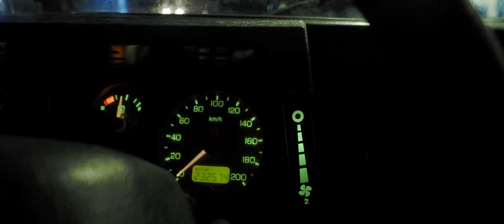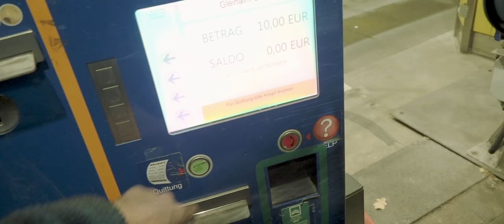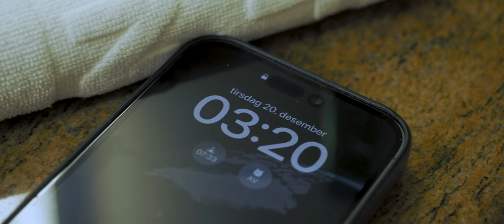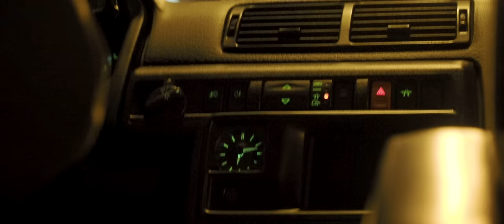Winter Camping in a Land Rover and 2000 km in a Defender in 24h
This, and the video before this was made without much planning. It was meant as a test to see what I was able to create solo whilst still enjoying the travel.

I have now realised I can do a lot more, and give you more back for your time. Therefor in 2023 I'm setting out to make a lot more for you. And also better films, with more focus on the shots and the stories.

I'm working as a photographer next to my traveling. And I plan to put much more of my pay checks into this project.